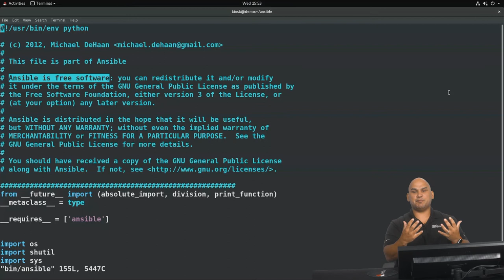Linux Essentials part 1: What are Linux, open-source software, and a distribution?